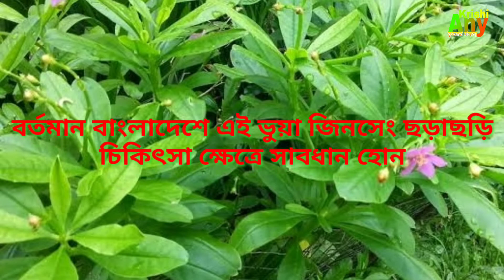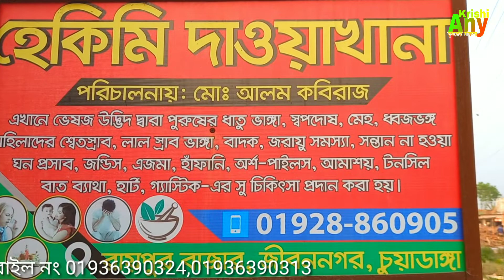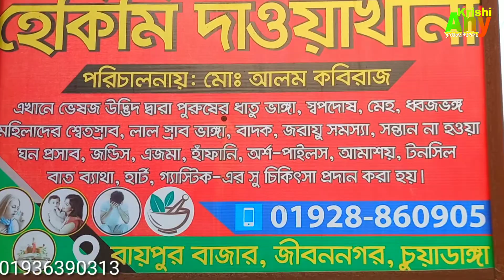যৌন শক্তিবর্ধক জিনসেং/জিনসেং চাষ/জিনসেং চাষ পদ্ধতি/কোরিয়ান জিনসেং চাষ পদ্ধতি/any krishi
আমাদের চ্যানেল এর মুল উদ্দেশ্য বাংলাদেশের কৃষি এবং কৃষকের সাফল্য
তুলে ধরা । যাতে নতুন কৃষক ভাইদের অনুপ্রাণিত করে।
আমাদের চ্যানেলের কাজ হল  কৃষকের সাফল্য আমাদের নতুন তরুণদের কৃষি কাজে উৎসাহ প্রদান করা।
সতর্কতাঃ
আমরা বিশ্বাস করি যে, কৃষকের সোনার ফসল কে মাত্র ১০-১৫ মিনিটের ভিডিওতে তুলে ধরা আমাদের কে তৃপ্ত করে না। তাই আরো বিস্তারিত জানতে আপনি সরাসরি খামার পরিদর্শন করতে পারেন।

আমাদের প্রতিবেদন দেখে কেউ টাকা লেনদেন করে প্রতারিত হলে “Any Krishi ” চ্যানেল তার জন্য দায়বদ্ধ থাকবে না।
আমাদের কাজ হল সফল  উদ্যোক্তাকে আপনাদের মাঝে তুলে ধরা।

আজকের আলোচনাই যা যা  থাকছেঃ
জিনসেং কেন খাবেন?
ginseng
what is ginseng
কোরিয়ান রেড জিনসেং
red ginseng
রেড জিনসেং
maca root
maca root powder
জিনসেং চাষ
জিনসেং চাষ পদ্ধতি
কোরিয়ান জিনসেং চাষ পদ্ধতি
যৌন শক্তিবর্ধক জিনসেং চাষ পদ্ধতি
কোরিয়ান জিনসেং
জিনসেং পাউডার
জিনসেং
ননী ফল
জিনসেং ঔষধ
সেক্সের ঔষধ
জিনসেং এর চারা,জিনসেং এর চারা কোথায় পাবো,